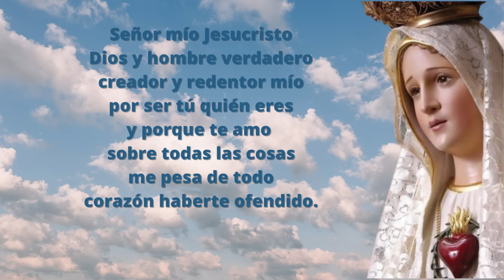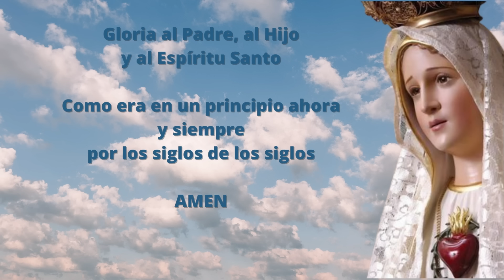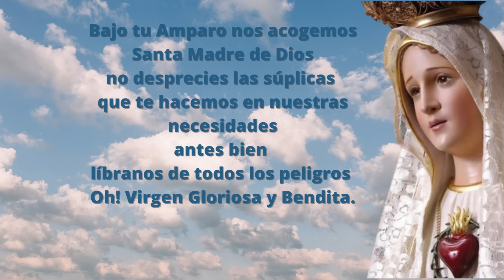Santo Rosario Corto de hoy Martes 23 de Enero Misterios Dolorosos Rosario a la Virgen María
Los misterios dolorosos, que se contemplan los martes y viernes, son aquellos que nos recuerdan el acto de amor más grande y divino de la historia.